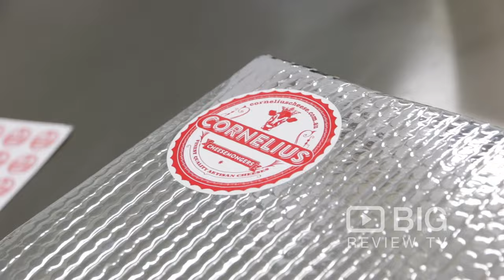Cornelius Cheese, a Cheese Shop in Melbourne selling Brie Cheese and Blue Cheese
Cornelius Cheesemongers is an online cheese store, specialising in providing the finest artisan cheese from Australia and the world. Their cheesemongers select the best seasonal cheese, every week. Cheesemonger Matt Steele selects only the best cheese, a curated collection. All their online cheese orders are available for delivery or pickup from the cheese cave.

Cornelius Cheese
10-16 Syme Street, Brunswick VIC Australia 3056